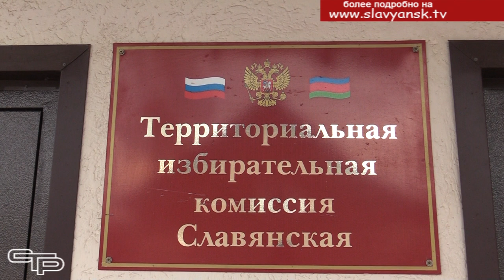Навстречу выборам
Продолжаем информировать наших телезрителей о ходе подготовки избирательной системы к выборам президента России. В репортаже речь пойдет о проекте «ИнформУИК», который будет реализовываться в Славянском районе